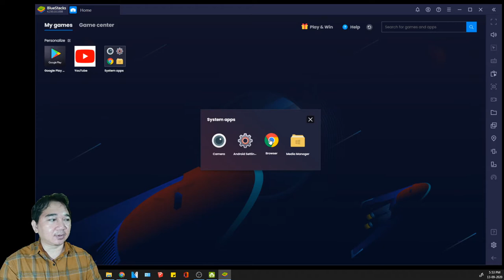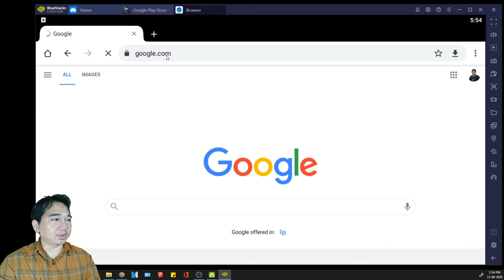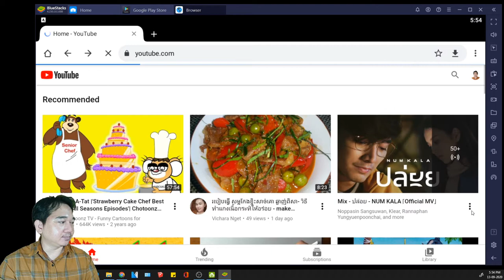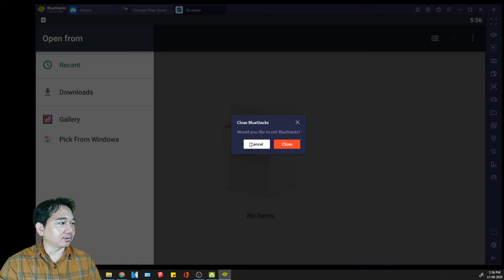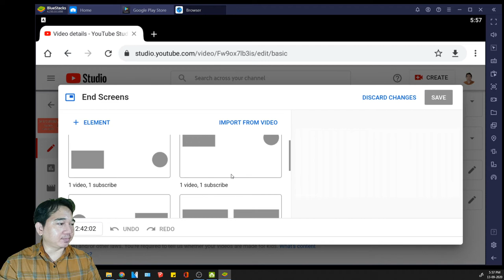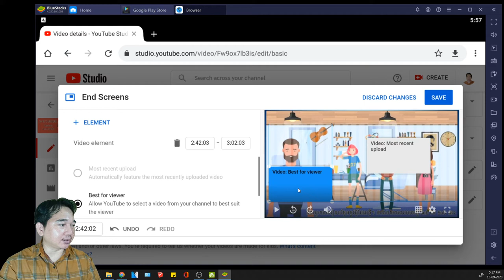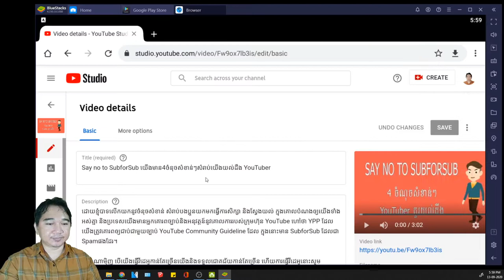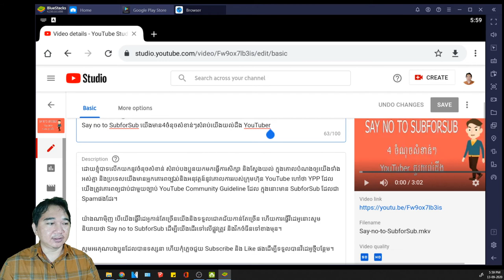របៀបដាក់ End Screen និង Card ក្នុងវីដេអូឲ្យត្រូវស្តង់ដារ YouTuber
ដើម្បីឲ្យកាន់តែច្បាស់ពីវីធី Add Card និង End Screen ធ្វើយ៉ាងណាឲ្យយើងអាចដាក់បានត្រឹមត្រូវតាមស្តង់ដាររបស់យូធូប ដោយយើងប្រើនូវលើទូរស័ព្ទដែលយើងយកកម្មវិធី Chrome (Browser) កាលណាយើងអត់មានយើងអាចូលទៅកាន់ Google Play ដើម្បីស្វែងរកដោយវាយពាក្យថា Chrome រួចហើយយើងទាញយកកម្មវិធីនោះមកប្រើ ដោយយើងបើករួចវាយSearch ថា youtube.com បន្ទាប់មកបង្អូនដូរដោយចុចនូវ ចំណុច ៣ខាងលើដើម្បីដូរពី Phone ទៅ Desktop វិញហើយបងប្អូនអាចូលទៅខាងក្រោយផ្ទះនៃ YouTube Studio បានហើយបើមានចំងល់បងប្អូនអាចសួរនាំខ្ញុំបាទបានដោយ Comment ខាងក្រោម ។